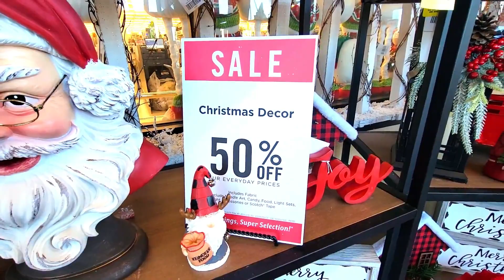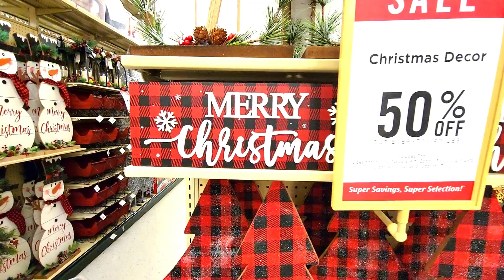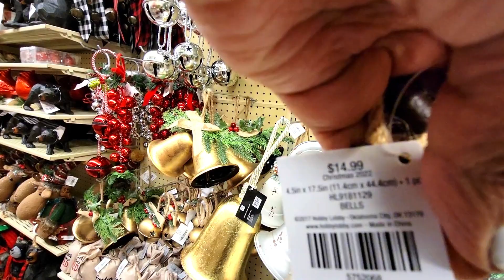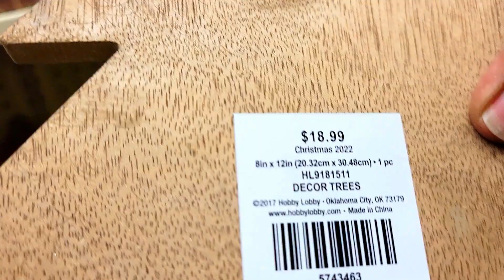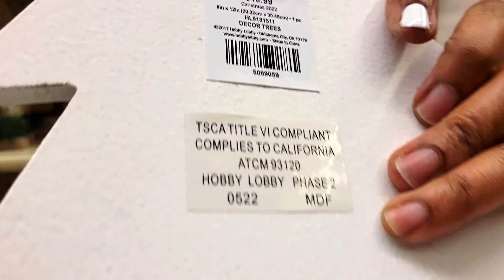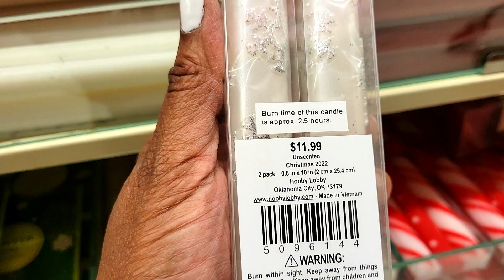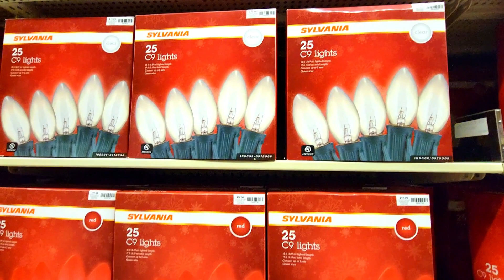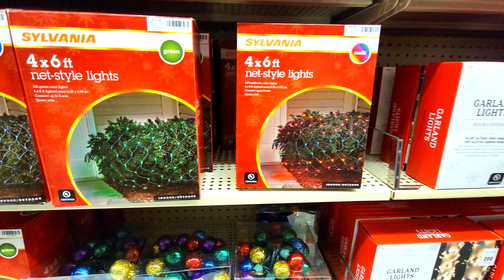NEW* HOBBY LOBBY CHRISTMAS DECOR 2022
Welcome to At Home with Lady Cinnamon

Now is the perfect time to do holiday shopping! Enjoy Lady C  💋

All opinions are always my own of these products/services and recommendations are honest and expressed with the good intent that you will find them of value. Purchasing through these links will not affect your check out process in any way.